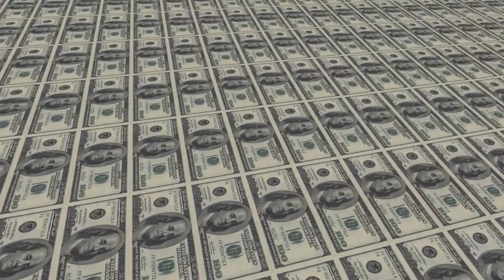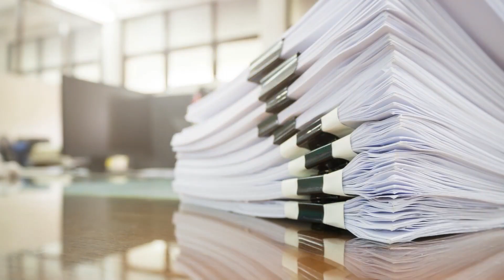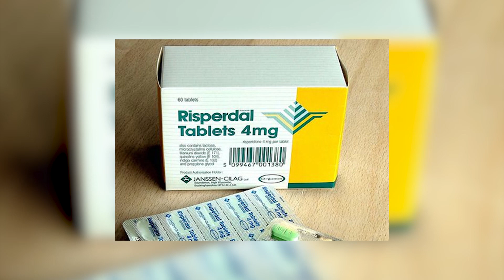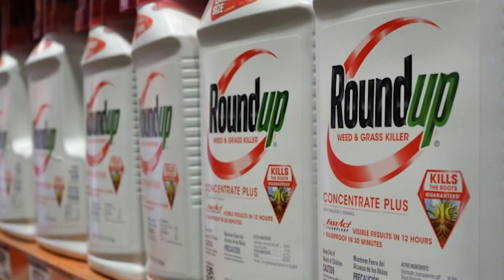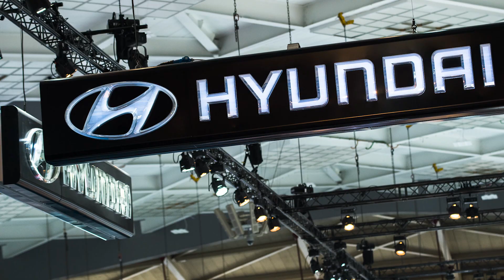10 MASSIVE LAWSUIT JUDGMENT DAMAGE AWARDS IN THE U.S.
10 MASSIVE LAWSUIT JUDGMENT DAMAGE AWARDS IN THE U.S.

lawsuits, lawsuit, judgment, awards, damages, lawyers, news, local, legal analysis, lawyer, attorney, law, legal, court, law student